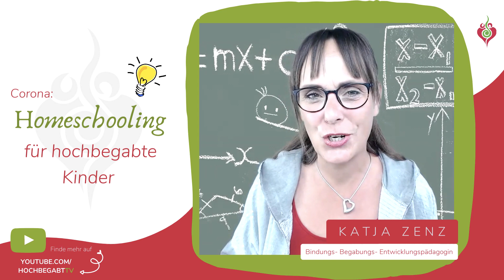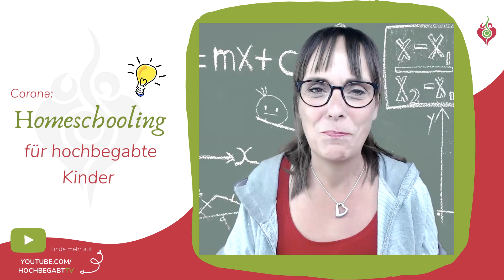Corona: Homeschooling mit hochbegabten Kids - HOCHBEGABT TV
Nachdem die Ausgangsbeschränkungen und die Schulschließungen nochmals verlängert wurden, habt ihr mich um ein Video zum Thema
"HOMESCHOOLING mit hochbegabten Kindern" gebeten.

In diesem Video, erfährst du:
💡 Vor welchen Herausforderungen stehen wir mit unseren Kindern?
💡 Welche, vielleicht ungewöhnlichen, Lifehacks beeinflussen das Lernen und die Motivation deines Kindes?

👉 Wie sind dein Erfahrungen? Womit habt ihr umzugehen? Was klappt bei euch besonders gut?

Wenn du Fragen zu dem Thema hast, stelle sie unter diesem Video.

👉 Du bist dir immer noch unsicher? Nehme gerne mit mir Kontakt auf, damit wir in einem persönlichen (On- oder Offline-) Gespräch klären können, wo dein Kind steht und was es für seine Entwicklung gerade am dringendsten braucht.

👉 Falls du auch andere Eltern kennst, die das Video interessiert? Tagge sie gerne.

Im Video erwähnte Links:
Live-Video zum Umgang mit Verunsicherungen

Familienbeziehung
Katja Zenz
Bindungsbasierte Entwicklungsberatung für Familien mit hochbegabten und gefühlsstarken Kindern